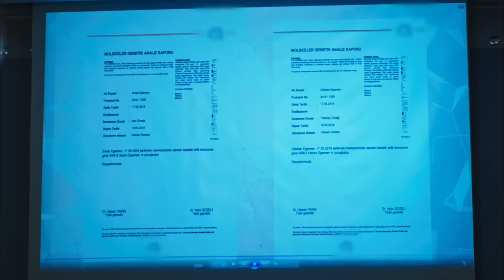Fazilet and Her Daughters - Episode 162 - 163 Trailer | Fazilet Hanim ve Kizlari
Cast:
Nazan Kesal
Afra Saracoğlu
Deniz Baysal
Caglar Ertugrul
Alp Navruz
Mahir Gunsiray